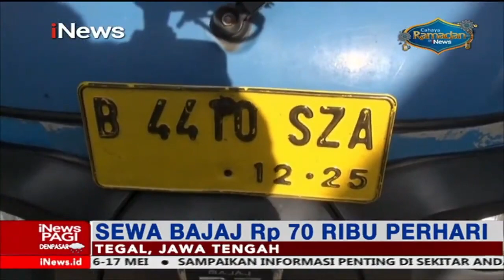Meski Mudik Dilarang, Sucipto Nekat Mudik Gunakan Bajaj - iNews Pagi 04/05